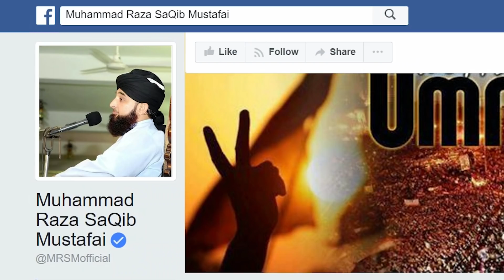Atif Mian ki Fraghat or Pakistan ka roshan Mustaqbil | New Bayan 2018